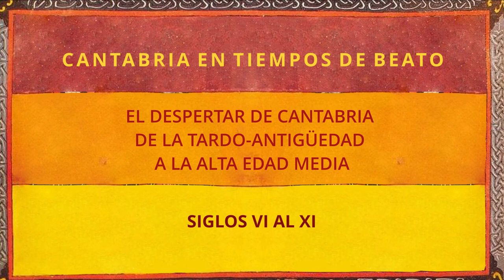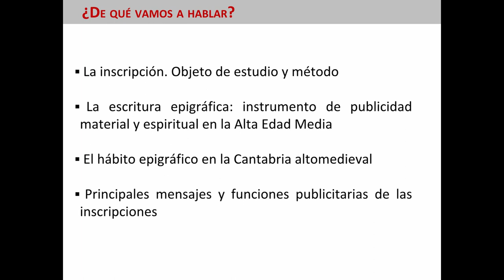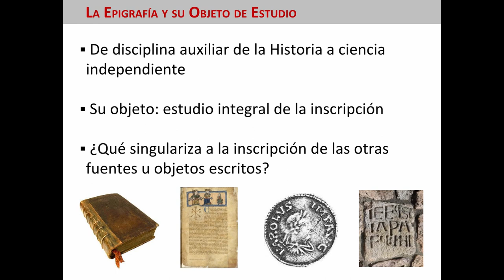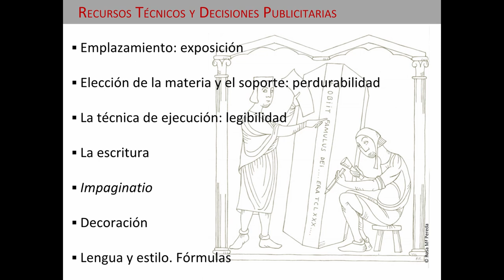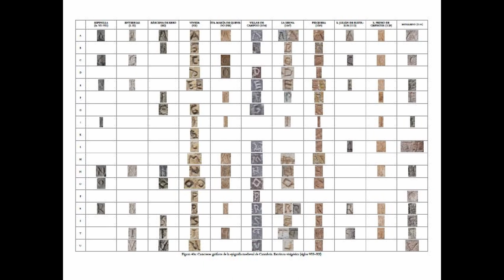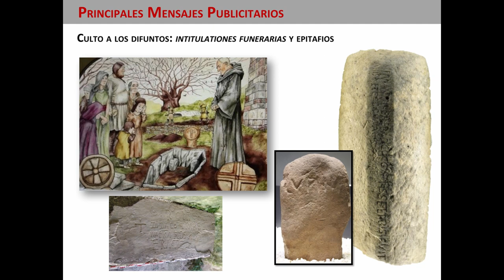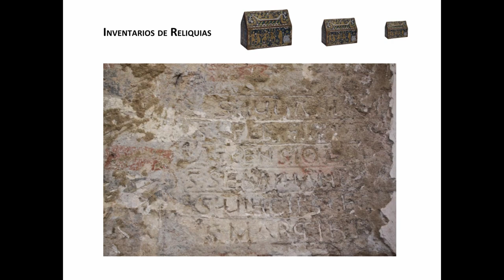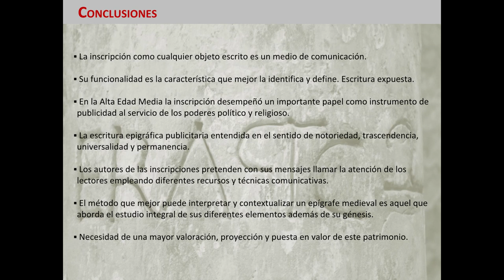ponente Alberto Peña Fernández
Ponencia 'PIEDRAS PARLANTES. EPIGRAFÍA Y COMUNICACIÓN PUBLICITARIA EN CANTABRIA ENTRE LOS SIGLOS VIII Y XII